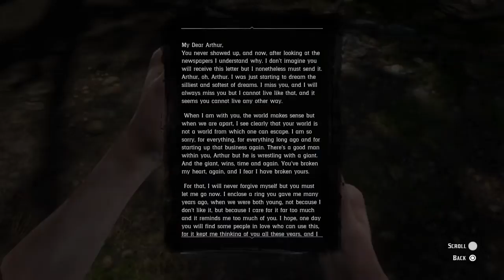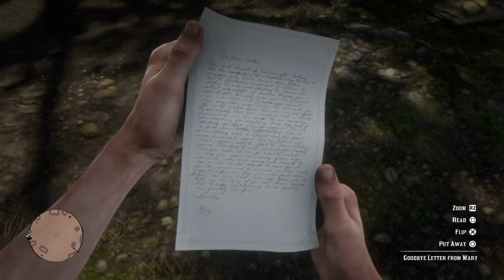Red dead redemption 2- goodbye dear friend and archeology for beginner